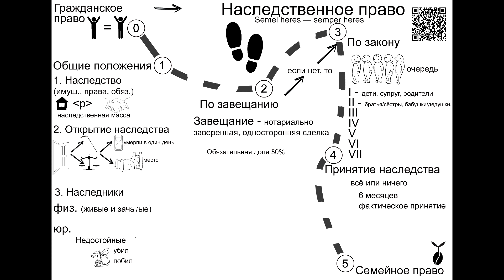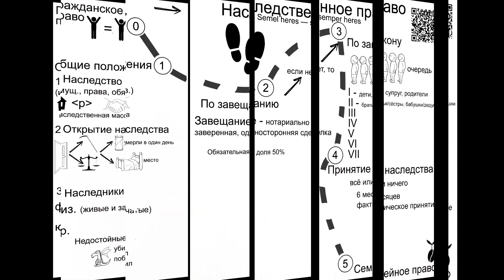Meros huquqi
1. Meros huquqining umumiy qoidalari
2. Merosni meros qilib olish
3. Qonun bilan meros
4. Merosni qabul qilish

Meros huquqining umumiy qoidalari.
Meros huquqi-marhumning (merosxo'rning) mol-mulkini boshqa shaxslarga (merosxo'rlarga) o'tkazish bo'yicha ijtimoiy munosabatlarni tartibga soluvchi huquqiy me'yorlar tizimi bo'lgan huquq sohasi.
Rossiyada meros huquqining asosiy manbai fuqarolik kodeksining 3 qismining v qismidir.
Meros sifatida quyidagilar tushuniladi: 1) mulk (masalan, uy-joy mulkdorlari, kvartira, er uchastkasi va boshqalar); 2) mulkiy huquqlar (masalan, mualliflik huquqiga ega bo'lgan vasiyat qiluvchi tomonidan yaratilgan har qanday dastur); 3) majburiyatlar (meros orqali nafaqat huquqlardan, balki majburiyatlardan ham o'tadi; masalan, agar merosxo'rning kredit bo'yicha qarzi bo'lsa, uning merosxo'rlari merosxo'rlari merosning ulushiga mutanosib ravishda qarz majburiyatlari bo'yicha vorislar bo'ladi). Yuqorida aytilganlarning barchasi "irsiy massa"deb ataladi.
Merosni ochish-bu irsiy massaning taqsimlanishi boshlangan payt. Ular bo'lishi mumkin: 1. inson o'limi; 2. marhumni tan olish.
Bundan tashqari, merosni ochishda muhim ahamiyatga ega: 1) vaqt (shaxsning vafot etgan paytni aniqlash kerak); 2) joy (merosni ochish joyi, tegishli Qonunchilik, agar u chet elga tegishli bo'lsa va meros munosabatlariga nisbatan qo'llanilsa). Merosning ochilish joyi quyidagicha belgilanadi: 1. o'lim joyida (masalan, bir kishi boshqa mamlakatga borib, vafot etdi, u erda meros ochiladi) 2. mulkning joylashgan joyiga ko'ra (agar siz o'lim faktini muayyan joy bilan bog'lamasangiz, merosni ochish joyi merosxo'rning asosiy mol-mulki bo'lgan joyda bo'ladi).
Merosxo'rlar: 1) jismoniy shaxslar (shaxs tirik yoki qarz olishi kerak, o'liklarni meros qilib olish mumkin emas); 2) yuridik shaxslar (xususiy huquq va davlat, shu jumladan davlat, xorijiy davlatlar, xalqaro tashkilotlar). "Noloyiq merosxo'r" tushunchasi merosxo'rni o'ldirgan yoki merosxo'rga nisbatan boshqa noqonuniy harakatlar qilgan holatlarga ishora qiladi. Bunday holda, merosxo'r meros huquqidan mahrum bo'ladi.
Qonun va Iroda bilan merosning ikki shakli mavjud. Agar vasiyat yozilmagan bo'lsa va merosni talab qiladigan qonun bo'yicha merosxo'rlar bo'lmasa, tegishli mulk muddati uzaytiriladi-davlat daromadiga o'tadi.
Merosni meros qilib olish
Vasiyat-notarial tasdiqlangan bir tomonlama bitim bo'lib, u orqali o'lim holatlarida o'z mol-mulkini tasarruf etish imkoniyati amalga oshiriladi. Vasiyat meros ochilgan paytdan boshlab kuchga kiradi.
Vasiyat qiluvchi o'z xohish-irodasini shaxsan ifoda etishi va huquqiy qobiliyatga ega bo'lishi kerak. Maxsus sharoitlarda (suzish, kasalxonada, ekspeditsiyada, ozodlikdan mahrum qilish joylarida, harbiy qismda) tuzilgan vasiyatlar tegishli muassasa boshlig'i, kema kapitani va boshqalar tomonidan tasdiqlanadi.
Rossiya federatsiyasi qonunchiligi Iroda erkinligi tamoyilidan kelib chiqadi: vasiyat qiluvchi har qanday shaxsga mol-mulkni vasiyat qilish, merosxo'rlardan birini qonunga muvofiq mahrum qilish, hatto ularning bir nechtasiga yoki barcha meros huquqlariga ega bo'lish, merosxo'rlarning ulushini aniqlash, har qanday mol-mulkni vasiyat qilish (shu jumladan, kelajakda sotib olishi mumkin bo'lgan), irodani o'z ichiga oladi, mukammal irodani bekor qiladi va o'zgartiradi.
Vasiyatnomaning irodasi erkinligining yagona cheklovi merosning majburiy ulushi to'g'risidagi qonunning qoidalaridir: nogiron ota-onalar, turmush o'rtoqlar, kichik bolalar va merosxo'rning boshqa qaramog'idagi shaxslar vasiyatnomaning mazmunidan qat'i nazar, ularning har biriga qonun bo'yicha meros qilib olinishi kerak bo'lgan ulushning kamida yarmini meros qilib oladi.
Qonun bilan meros
Qonun bo'yicha meros-qonun bilan belgilangan shartlar va tartibda meros bo'lib, merosxo'rning irodasi bilan bekor qilinmaydi. U vasiyatnomaning yo'qligi yoki bekor qilinmaganligi yoki mol-mulkning bo'sh qismi qolganda yoki merosxo'r meros ochilishidan oldin vafot etgan yoki uni olishdan bosh tortgan hollarda sodir bo'ladi.
Qonun bo'yicha merosxo'rlarning tarkibi Rossiya federatsiyasi fuqarolik kodeksining 63 moddasi bilan belgilanadi. Ular meros navbatlariga ko'ra bo'linadi: har bir keyingi navbatning merosxo'rlari avvalgi navbatlarning merosxo'rlari bo'lmaganida meros qilib olinadi. Bir bosqichning merosxo'rlari teng ulushlarda meros qilib olinadi.
Qonun bo'yicha birinchi bosqichning merosxo'rlari-merosxo'rning farzandlari, turmush o'rtog'i va ota-onalari. Vasiyatnomaning nabiralari va ularning avlodlari vakillik huquqi bilan meros qilib olinadi (meros ochilishidan oldin vafot etgan yoki merosxo'r bilan bir vaqtning o'zida merosxo'rning ulushi uning tegishli avlodlariga vakillik qilish huquqiga ega bo'lib, ular o'rtasida teng ravishda bo'linadi).